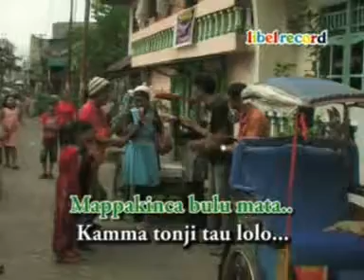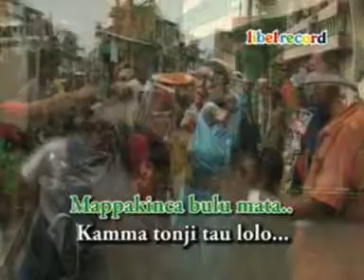Kukanaki Tau Lolo